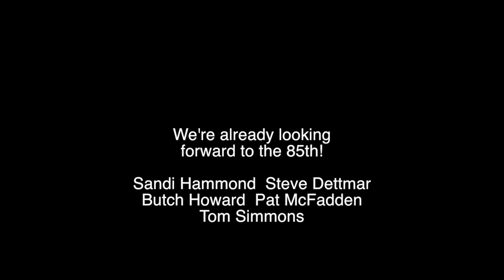Larry's Birthday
Shark feeding in Nassau for Larry Hammond's 80th birthday. Age is just a number, Baby!